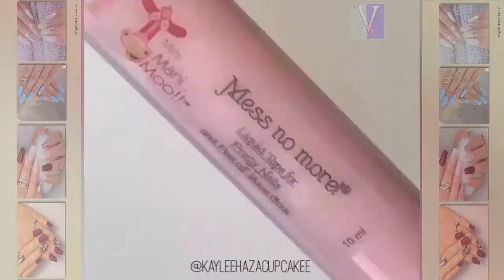DIY Nail Art Tools - Creative Nail Art Video